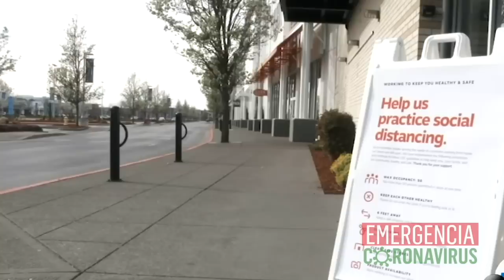Nicas en Los Ángeles envían ayuda para enfrentar la pandemia en Nicaragua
Grettel Campbell es una de los más de cien mil nicaragüenses que viven en Los Ángeles, California. Ante la emergencia del Covid-19, apoya a los que viven en Nicaragua con kits de higiene y alimentación.